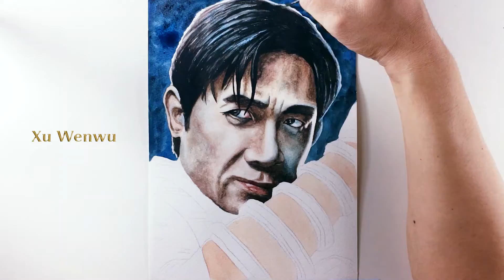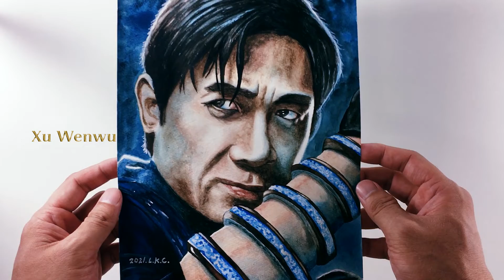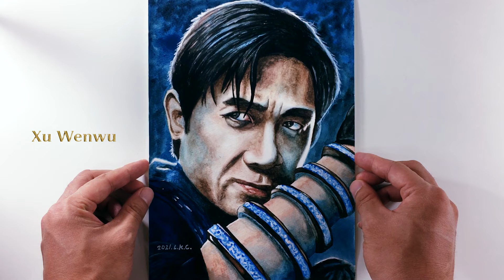Drawing Shang-Chi and the Legend of the Ten Rings - Xu Wenwu ( Tony Leung )